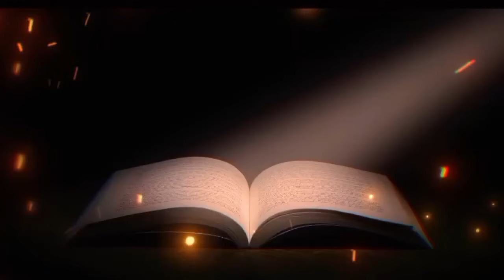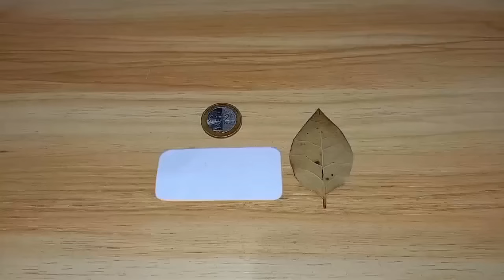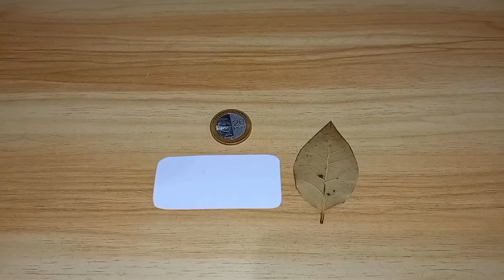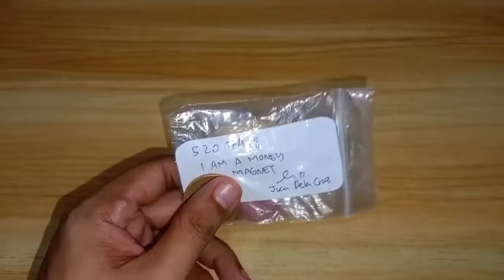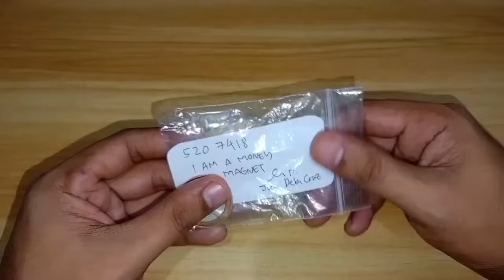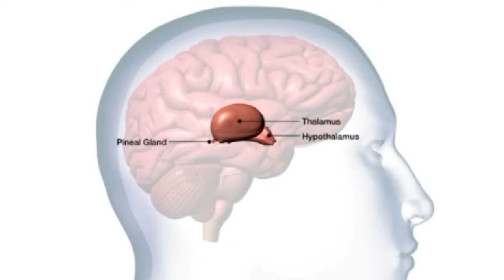PUT THIS IN YOUR POCKET MAKATINDIG BALAHIBO ANG BLESSINGS NA MATANGGAP MO SUNOD SUNOD NA SWERTE🍀🧲